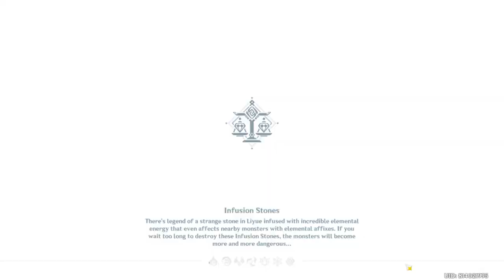kuju sara visits Liyue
Been some time since i did my cross teyvat visits ( coz no new chracter+location)

anyway today;'s special guest is Kuju sara from Inazuma.